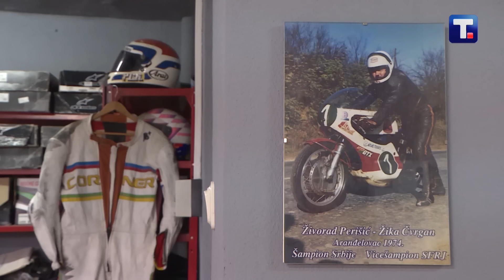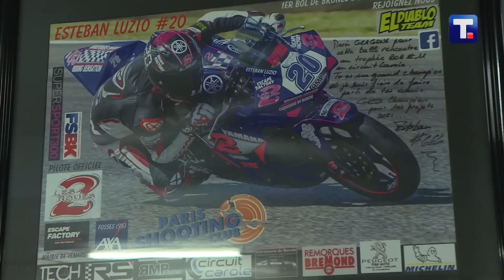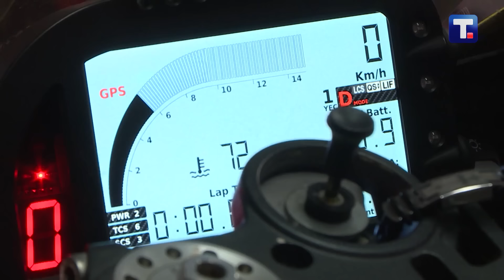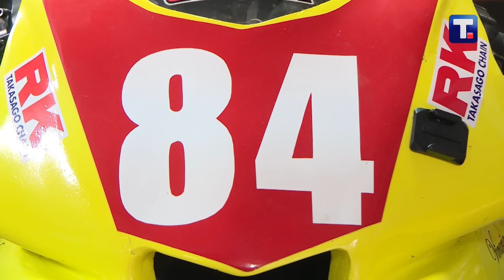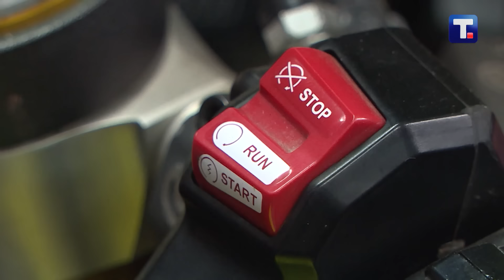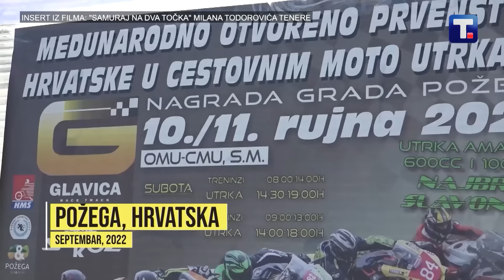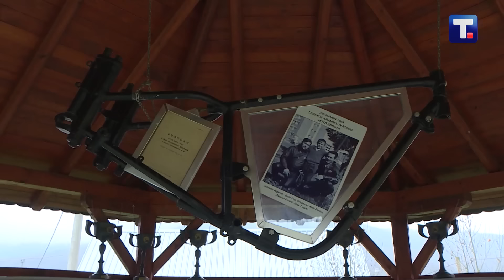On je Srbin sa najviše padova sa motora: Kule Perišić ima 59 povreda i tri puta se vraćao iz mrtvih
Motor je, kažu, lepa, brza i pre svega opasna igračka. Oni koji ga voze ili previše vole život ili žele da mu prkose. Ali kako izgleda kad vam je motor važniji od života najbolje zna Dragoslav Kule Perišić. U karijeri dugoj skoro 60 godina bilo je ljubavi, odricanja, tragedije i uspeha. I sve to je jednom čoveku stalo na dva točka. Između novog pehara ili nove suze ukućana, linija je i dalje veoma tanka.